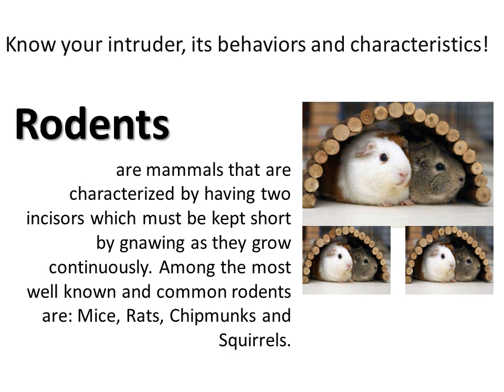Fly Control, How to get rid of Rodents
Rodents are mammals that are characterized by having two incisors which must be kept short by gnawing as they grow continuously. Among the most well known and common rodents are: Mice, Rats, Chipmunks and Squirrels.
Eliminating pest harborages, sealing cracks, screening all vents, keeping weather-stripping in good repair and maintaining good sanitation both inside and out are all essential in winning the 'war on bugs.' However, pests can nearly always find what they need for life and breeding within structures inhabited by humans. Although some pests are helpful to our environment, and others only cause general annoyances, many spread disease, and insects and rodents annually account for billions of dollars in damage.

When surveying your property for intruders for pest control look for tree branches or heavy plant growth and trim these back to prevent harborages or pathways to your structure. Trash cans should always be covered by lids which give a tight seal. Keep heavy ground covers thinned as they make favorite and convenient hiding places for rodents. If choosing to handle pest control issues on your own, be careful. Misuse of pest control insecticides and baits are common among do-it-yourselfers and can be risky around children and pets. Make sure to read and follow label directions carefully. Never increase pest control chemical dosages thinking more is better. It's not! Knowing what you are doing, and applying the product properly, is the only way to attain the desired outcome.

If you find pest problems beyond your ability or desire to control, call the experts at Auckland Carpet Steam 'n' Dry  pest control company. We will be happy to advise you, and give you the best possible pest control solution to your problem. More importantly you can leave the handling, application and storage of insecticides to us. Auckland Carpet Steam 'n' Dry  Dry will help protect your environment and give you peace of mind
For best fly control results call the professional specialist Pest Control Auckland Fly Control or Auckland Carpet Steam 'n' Dry Fly Control Auckland Also look at the variety of services they offer. Many fly pest control companies also offer regular maintenance to ensure the insects do not return. Some Auckland fly control companies can treat the home for several pests, depending on the range of issues you're facing. When hiring a fly control company, the key is to get a proposal tailored to your needs and budget. The rest will fall into place as you start treating the problem and gaining the benefits of a fly-free

We care about your home and the little ones crawling around on the floor. Our fly control Auckland solutions are Pet Safe and Child Safe so you can rest easy knowing that we won't leave anything toxic in your home or office